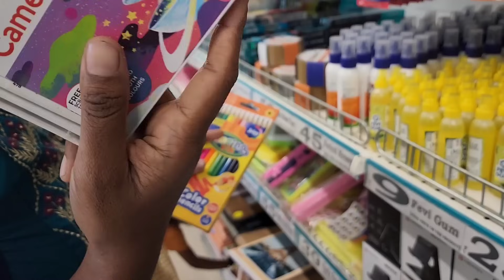School Opening Shopping at D Mart | குழந்தைங்களுக்கு என்னெல்லாம் வாங்கினோம்..? | RK Family Vlogs